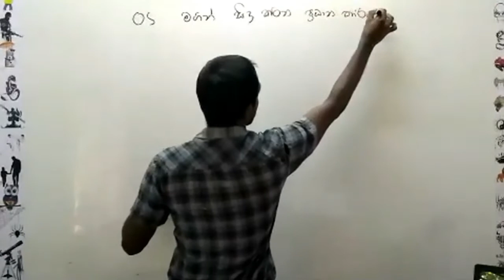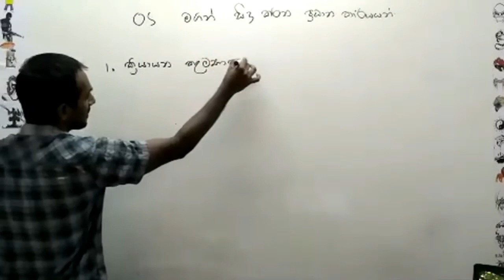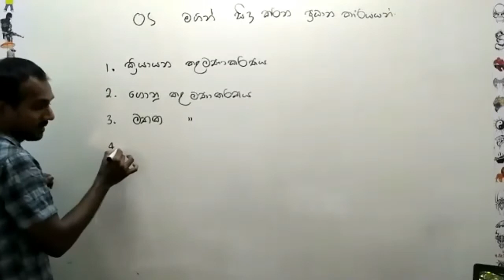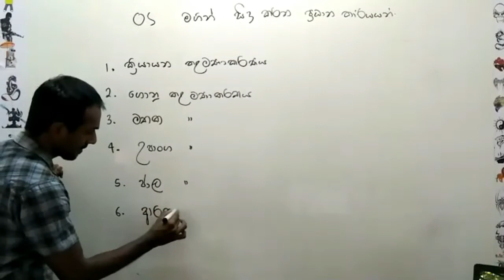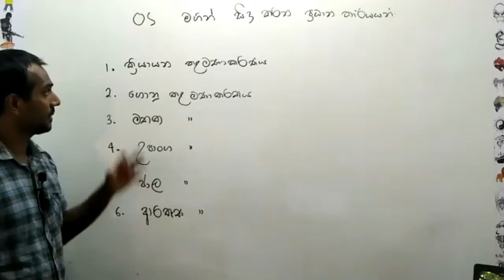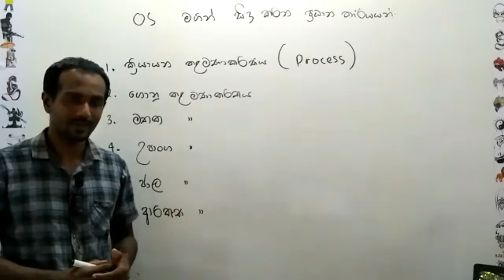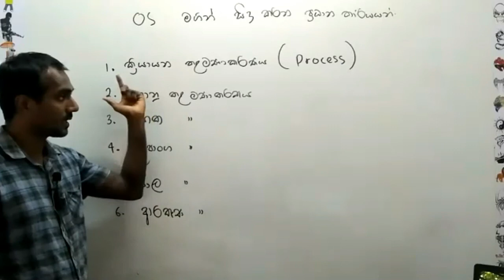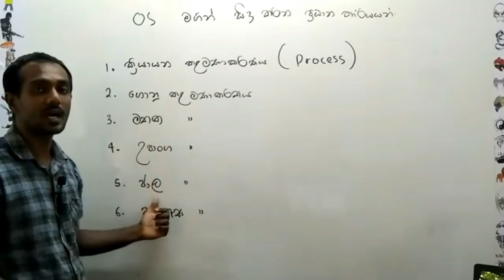A/L ICT Function of the Operating System (මෙහෙයුම් පද්ධතියක කාර්යයන් )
උසස් පෙළ ict වල පස්වෙනි (05) පාඩමේ OS ගැන හැඳින්වීමක්.